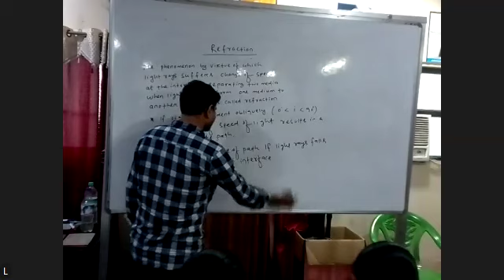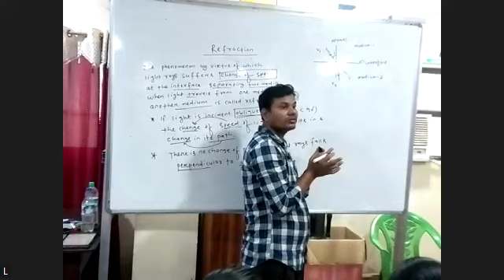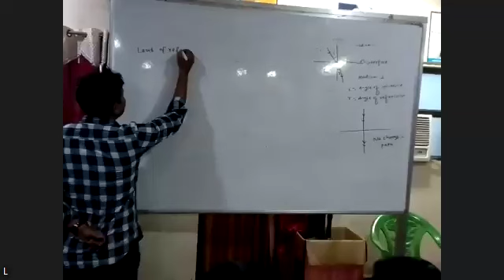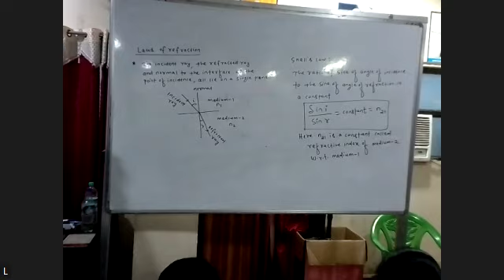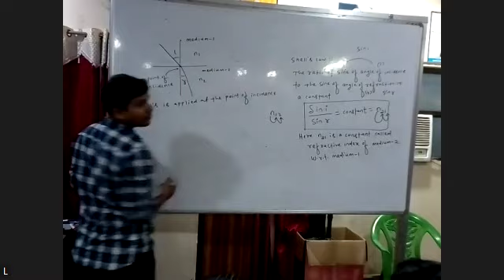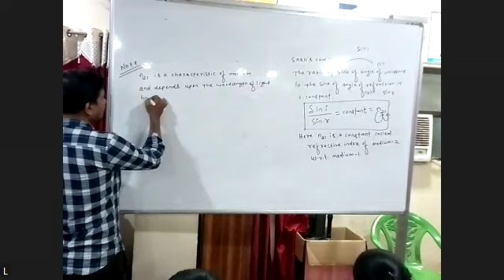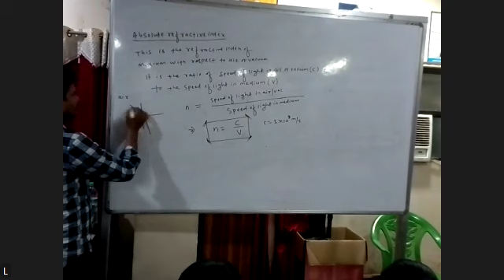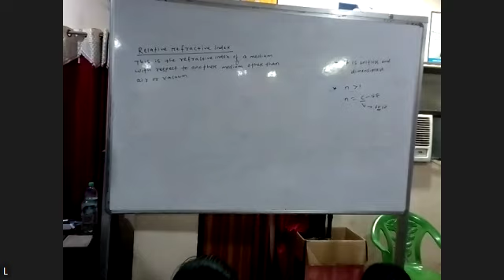PHYSICS 2ND YEAR PART-1 8TH SEPTEMBER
REFRACTION